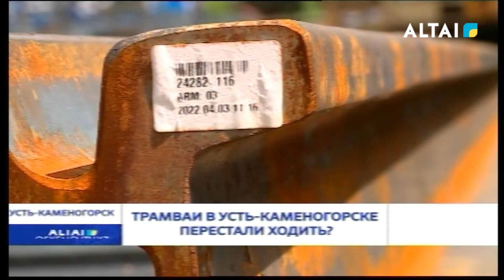Трамваи в Усть-Каменогорске перестали ходить?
Жителей областного центра встревожила новость о том, что трамваи в городе приостановят движение. По информации Транспортной компании, данная мера вызвана необходимостью ремонта трамвайных путей.
Не секрет, что трамваи в Усть-Каменогорске нередко ломаются и «уходят» на ремонт, а порой встают прямо на рельсах, мешая автомобильному движению. Понятно, что нужно обновлять и подвижной состав. В этом направлении у руководства городской Транспортной компании есть определенные планы – уже ведутся работы по закупу четырех новых вагонов. Кроме того, будет проведена модернизация трамвайных путей в створе улиц Мызы и Казахстан, а также на улице Нурмагамбетова и предмостовых съездах. Всего в этом году планируется заменить 1800 метров путей.
Конечно, провести ремонтные работы без ущерба движению пассажирского транспорта не представляется возможным. Минувшим вечером трамвайное движение во всем городе было остановлено, как минимум на неделю. Такое решение не могло оставить равнодушными горожан, которые ежедневно, к примеру, добираются до работы именно на трамвае.
Для того чтобы облегчить жизнь устькаменогорцам, в городском акимате решили пустить замещающий автобусный маршрут на период остановки трамвайного сообщения. Так, автобус №15 будет курсировать от остановки У-Ка вокзал до остановки Защита
Как обещают в акимате, на линию выйдет шесть автобусов, они будут ездить со средним интервалом 15 минут. Кроме этого, на участке улицы Казахстан от трамвайного парка до улицы Кабанбай батыра в ночное и вечернее время будут частично перекрывать автомобильное движение. В администрации областного центра просят с пониманием отнестись к временным неудобствам.